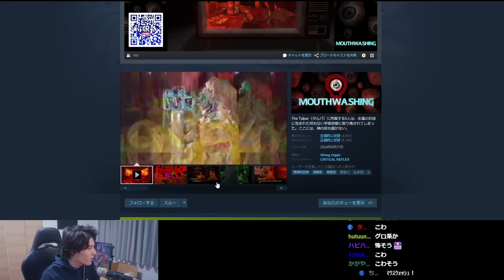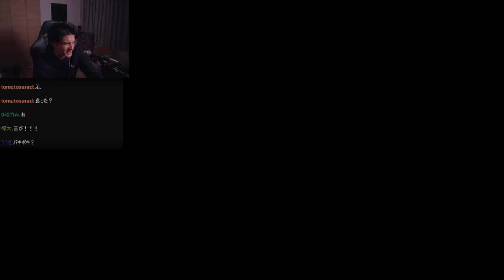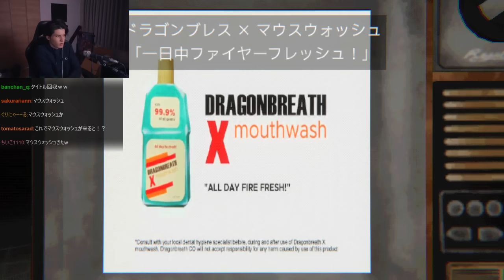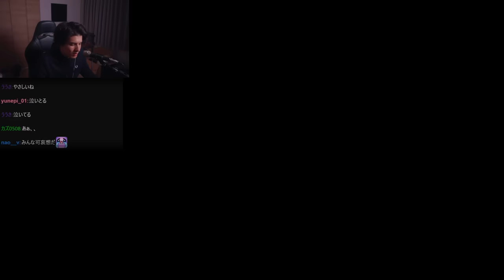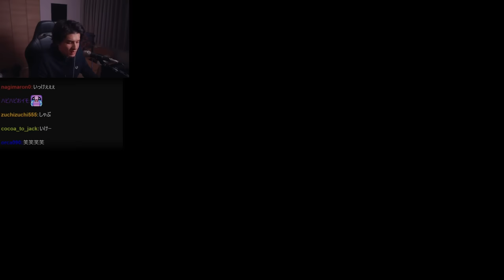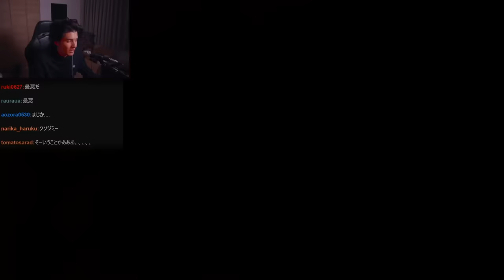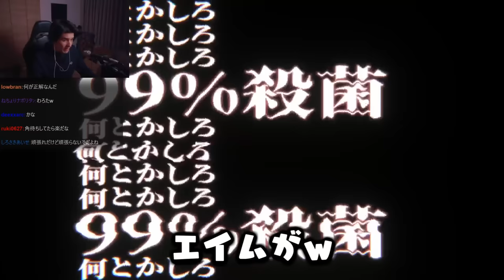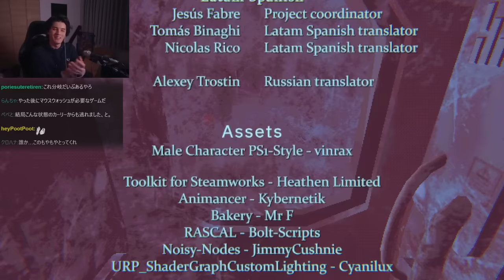宇宙船の中で全てが狂っていく名作ホラーゲームに挑むスタンミじゃぱん【Mouthwashing】